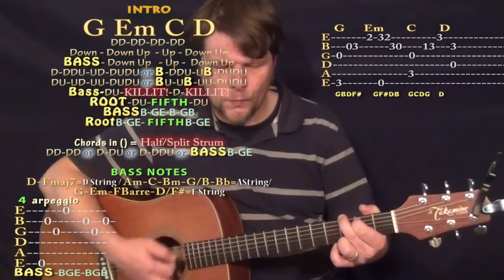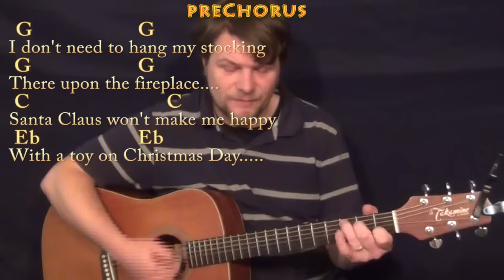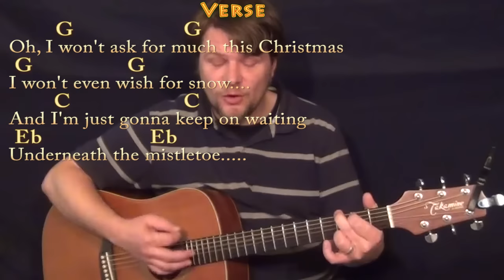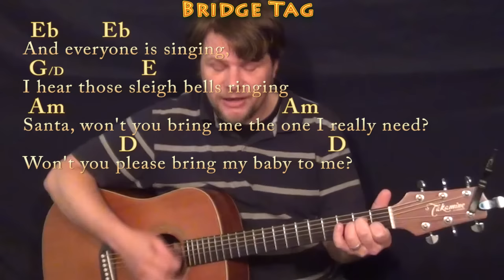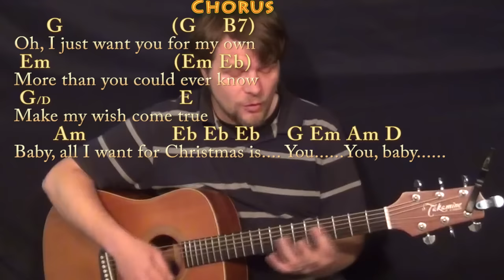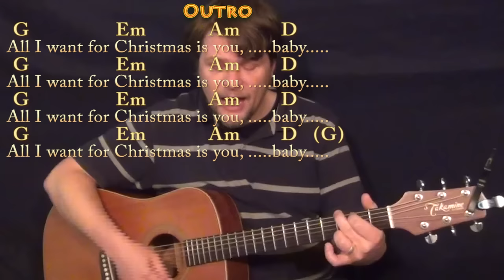All I Want For Christmas Is You (Mariah Carey) Strum Guitar Cover Lesson with Chords/Lyrics